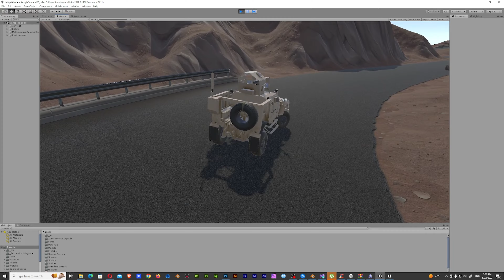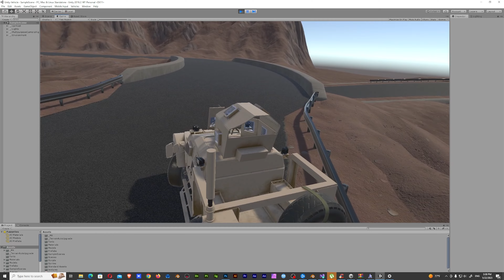Oshkos Gameplay 1